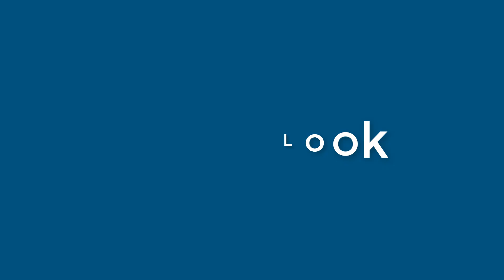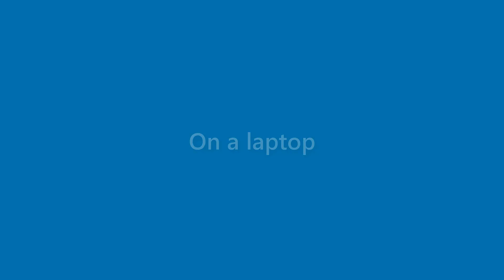Maurice Mooney - appearance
Name Look - Maurice Mooney - appearance. In this video we present "Maurice Mooney" name look and feel in various scenarios.
This video will cover:
How does "Maurice Mooney" look as a personal letterhead?
How does "Maurice Mooney" look on a business card?
How does "Maurice Mooney" look on a computer/laptop screen?
How does "Maurice Mooney" look with different background colors?
How does "Maurice Mooney" look with various fonts?